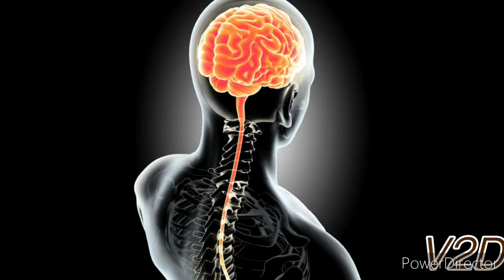MONKEY B VIRUS | JAI HANUMAN | JAI SRI RAM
కొత్త వైరస్ వచ్చిందని భయం వదు హనుమనే మనకు అండ...